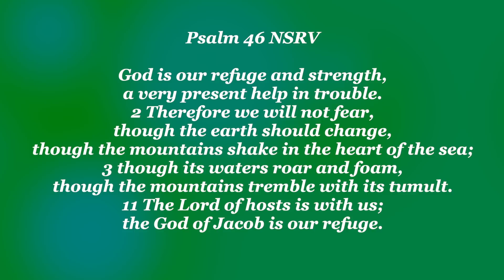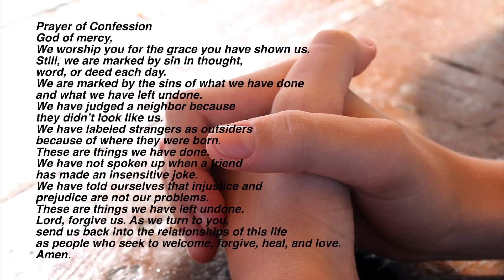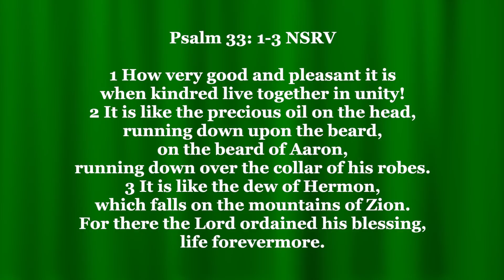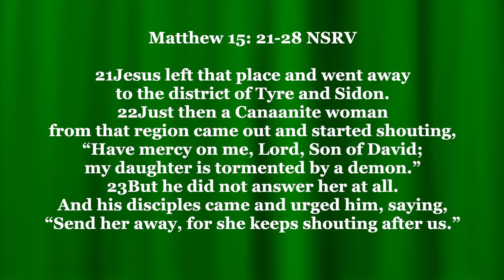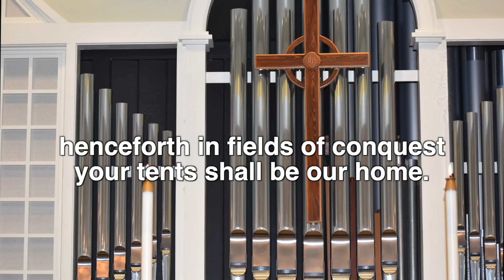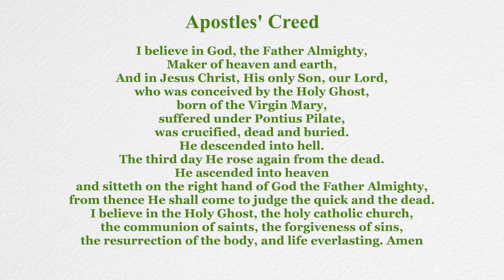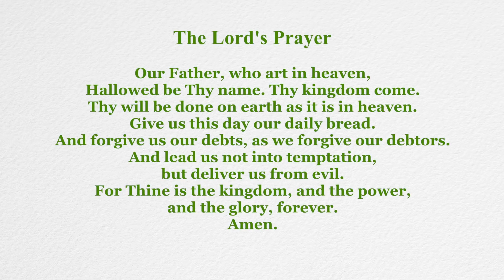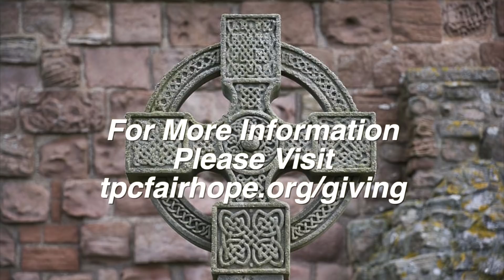Trinity Presbyterian Church, August 16, 2020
Grace and peace to you and welcome to Trinity Presbyterian Church of Fairhope.  Thank you for joining us today for worship. If you would like more information about our church go to tpcfairhope.com. Guest soloist, Patrick Jacobs sings a beautiful rendition of "Simple Gifts" and Pastor Matt covers "Insiders and Outsiders" while examining Matthew 15.